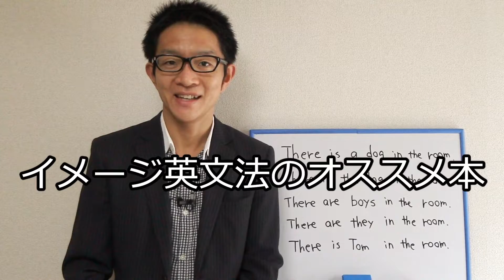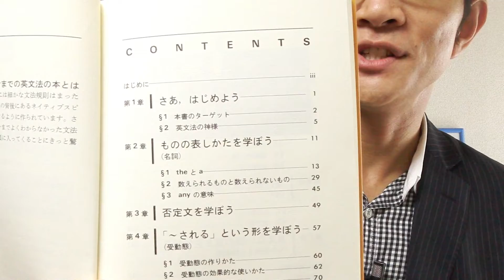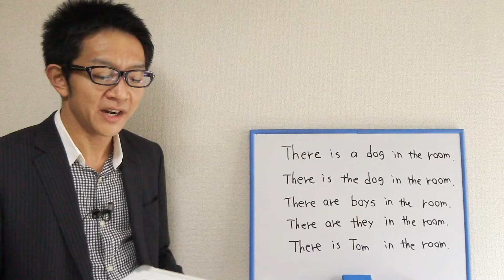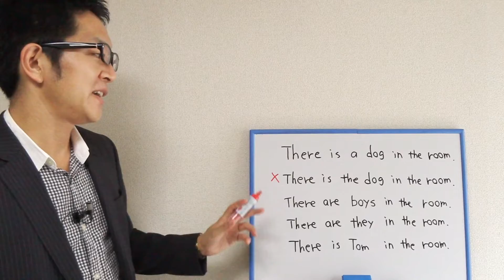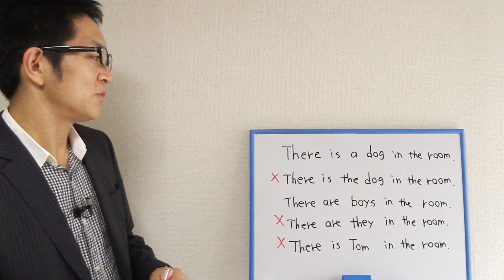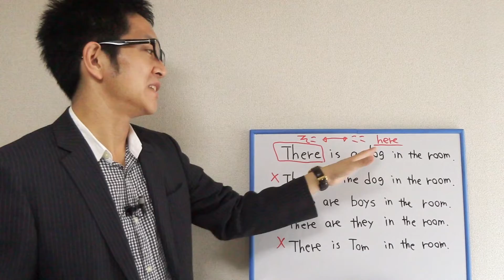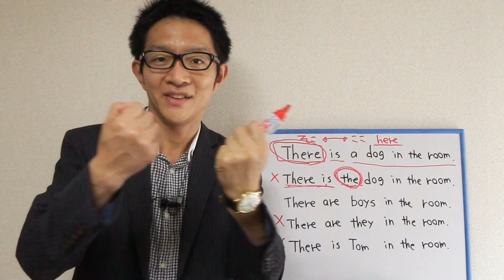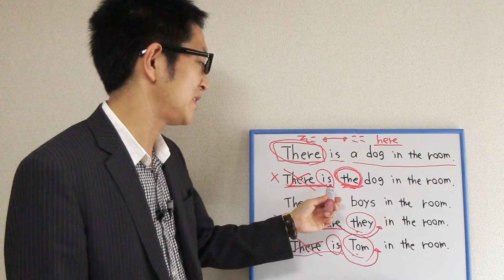イメージ英文法のオススメ本① クイズ：There is ～が使えないのはどれ？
・ 動画の中でご紹介している本のアマゾン販売リンクはこちら

師範代Shinyaの本「やり直し英語革命」（ダイヤモンド社）

【自己紹介】